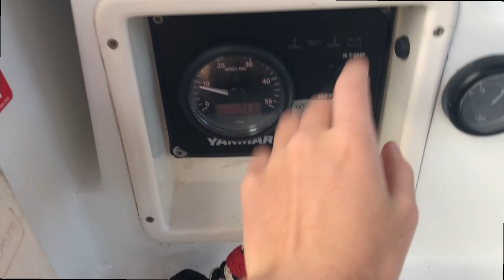Sailing Moreton Bay // Ep. 1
A little video put together from the snippets I got on our 2 day sail from the Manly Marina Brisbane to Moreton Island, Lucinda Bay.